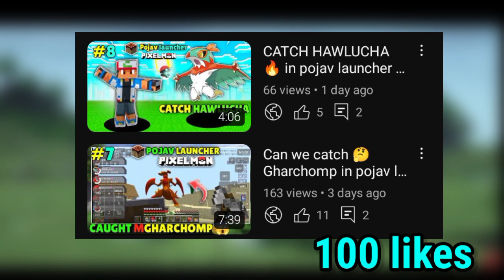How to download pojav launcher😱 Real pixelmon in android devices 🔥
How to download pojav launcher😱  Real pixelmon in mobile devices 🔥

({keywords}).
Minecraft
Minecraft shorts
Minecraft gameplay
Minecraft tutorial
Minecraft videos
Minecraft mod
Minecraft cloth and
Minecraft ris Gaming
Minecraft ris gamer
Minecraft mods risen
Minecraft online
Minecraft server
Minecraft smp
Minecraft ris smp
Minecraft ris PIXELMON
Minecraft Pokemon ris Gaming
risgamer
risen Minecraft
risen pixelmon
POKECENTER
pixelmon POKE FAN MT
pixelmon top
pixelmon Minecraft
pixelmon series
pixelmon play list
pixelmon risgaming
pixelmon risen
pixelmon editor
pixelmon episode 1
pixelmon episode 8
pixelmon 20
pixelmon episode s
pixelmon craft
ris gaming risen
Eisner
tech R
ris Gaming keywords